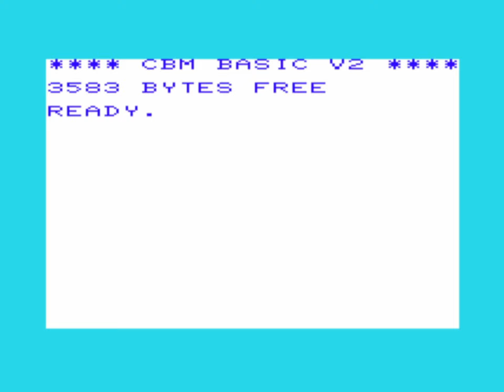Bourning Building (1981) Commodore VIC20 game (cracked version)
(vice)
Commodore VIC20
RAM 5KB
Datasette
(PAL)
🕹️🕹️🕹️🕹️🕹️🕹️🕹️(7/10)
note: Enter - start, Space - drop water, A - left, D - right, X - down(landing)